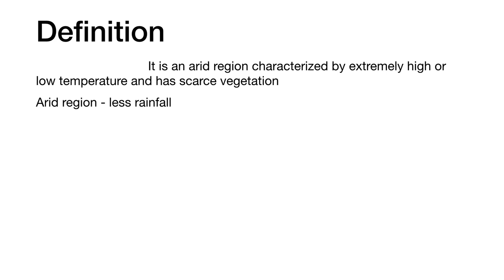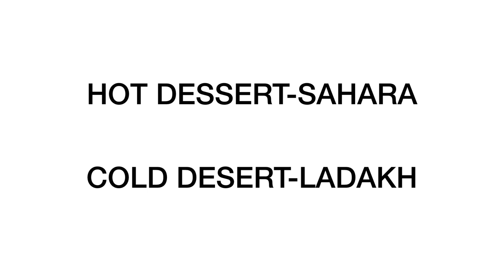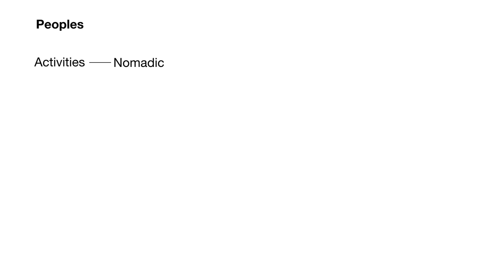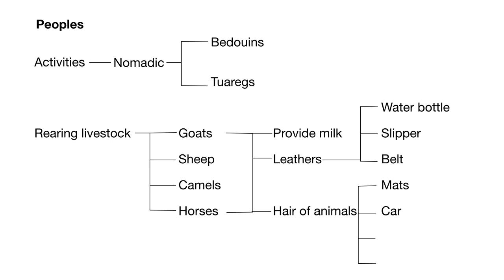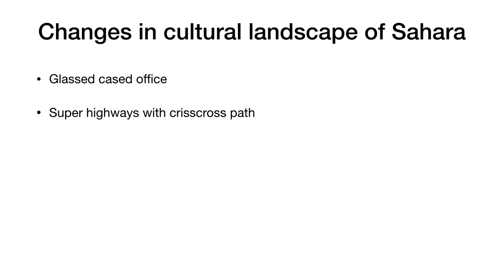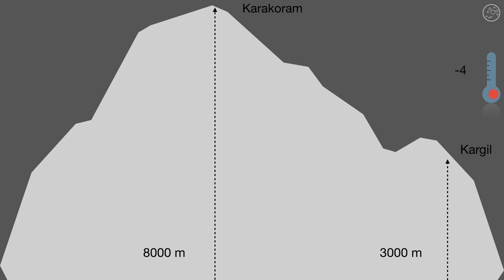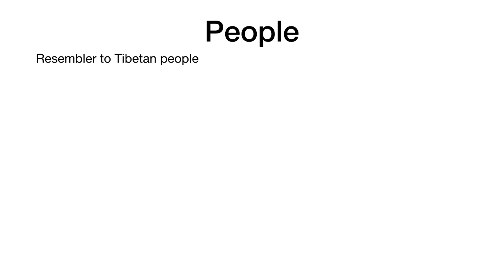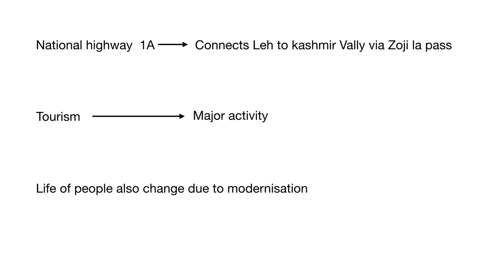Class 7 Geography NCERT Chapter 9 I Life in the Desert (Tamil) | UPSC, SSC, NCERT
in this topic, we are going to see some important topics for competitive exams such as UPSC, SSC, NCERT. in this video, we are about to cover the topics such as

Desert
           Definition
           Desert
           Hot Desert - Sahara   (climate, flora & fauna, people)
           Cold Desert - Ladakh (climate, flora & fauna, people)

IAS academies in Tamilnadu
free online IAS coaching Tamil
Shankar IAS
union public service commission-government agencies